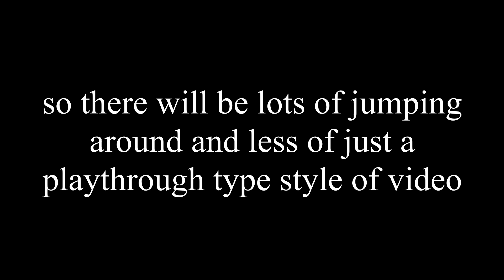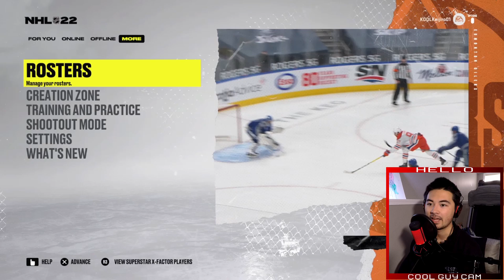NHL22 SHOWCASE!! | SEASON MODE+PLAYOFF MODE+SHOOTOUT | Part 2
HEY EVERYONE!!! Hope you all enjoy my little showcase of NHL22!!!
Sorry for the late post but I promise this Friday it'll be earlier!!!

I post here every Tuesday and Friday with every Friday being a "random" video XD

I guess social media links?

Hope you all enjoyed watching and have a fantastic rest of your day, night, whatever time it is!!